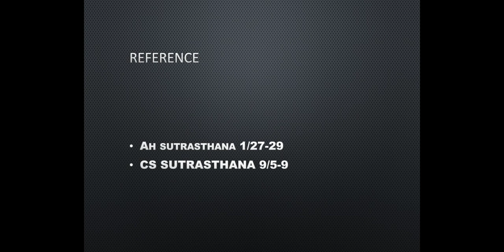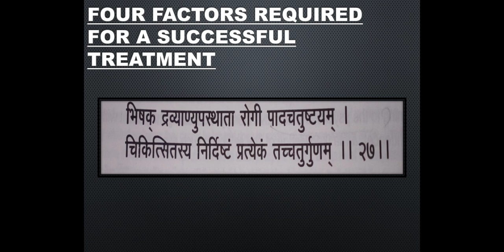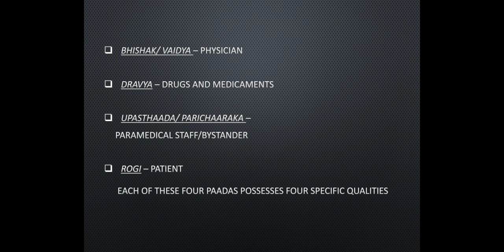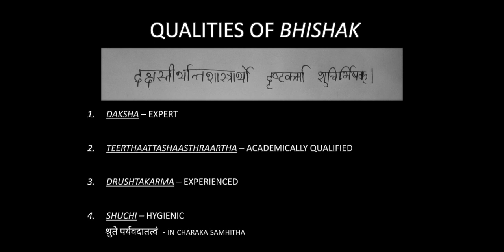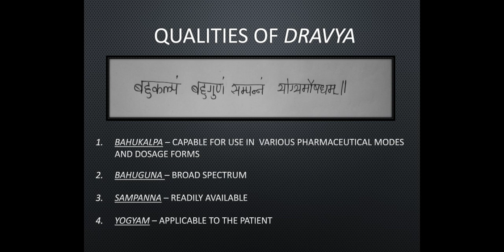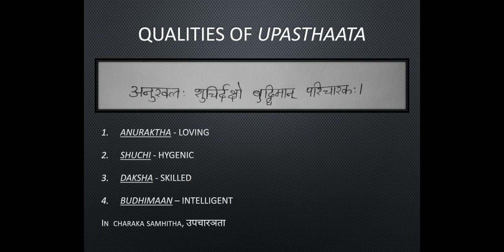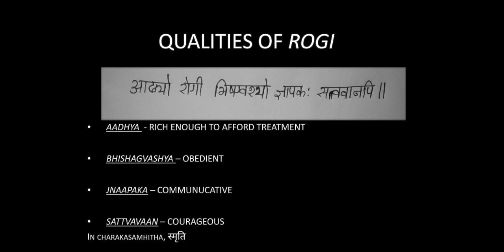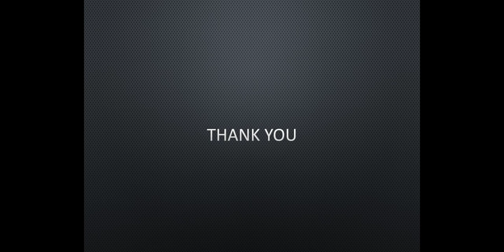Chikitsa chatushpada || Kayachikitsa ||BAMS Exam Made Easy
《《《《《《《《《 This video is about final year topic --
KAYACHIKITSA. ÷ CHIKITSA CHATUSHPAADA

 [ Paper 1  , Part A  (1)Knowledge about chikitsa chatushpaada ]

Contents

■Bhishak
■Dravya
■Upasthaada
■Rogi
■Importance of paadachatushtayam